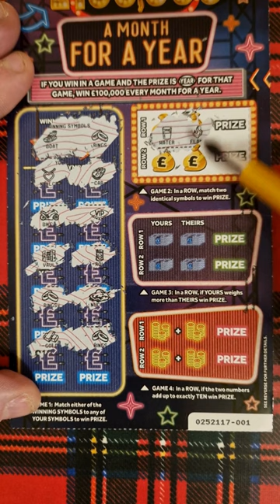SCRATCH CARD WIN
scratch cards today lotteryscratchcards lotteryscratchoff lotteryscratchers scratch card